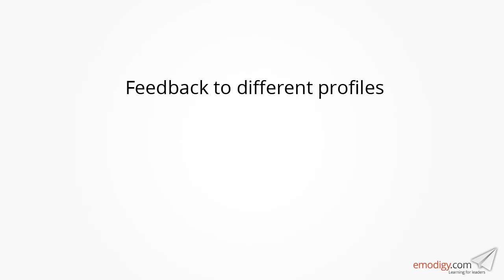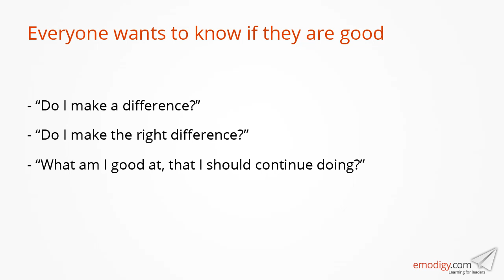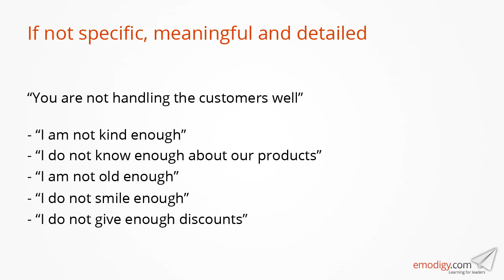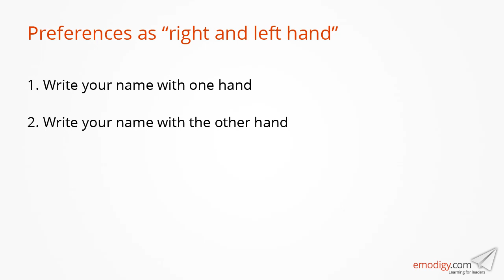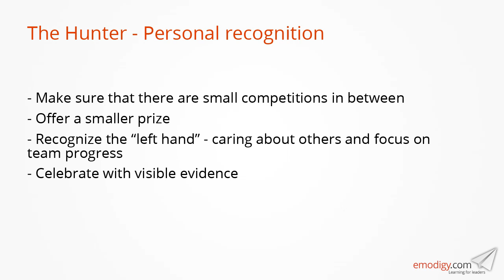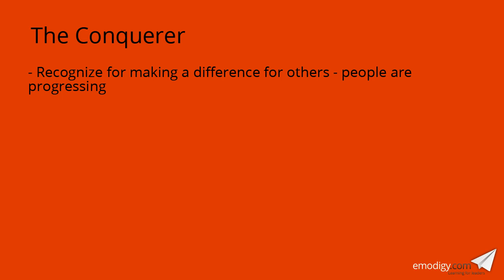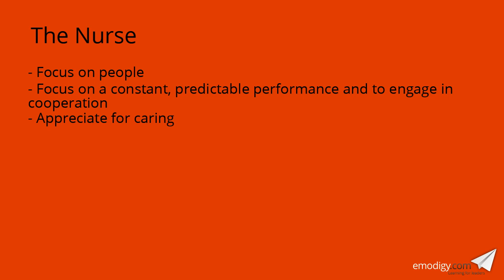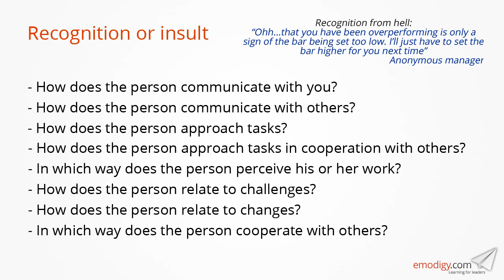Feedback to different profiles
Approaching employees can be often lead to unnecessary misunderstandings. Learn how to effectively communicate with different profiles in order to maximise your output.